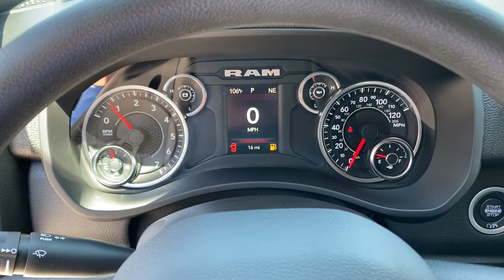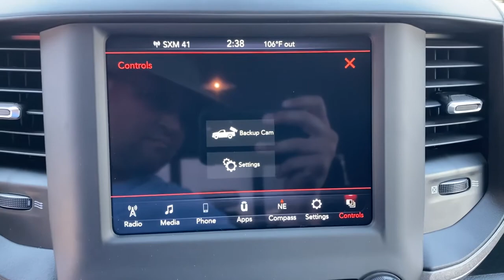2021 Ram 2500 Overland Park, Lenexa, Shawnee Mission, Olathe KS, Kansas City, MO R21373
Bright White Clear Coat New 2021 Ram 2500 Tradesman 4x4 Crew Cab 64 Box available in Overland Park, Kansas at Reed Chrysler Dodge Jeep Ram Overland Park. Servicing the Lenexa , Shawnee Mission, Olathe KS, Kansas City, MO area.
2021 Ram 2500 Tradesman 4x4 Crew Cab 64 Box - Stock#: R21373 - VIN#: 3C6UR5CJXMG643411

7020W Frontage Rd.

Tradesman trim Bright White Clear Coat exterior. 4x4 Back-Up Camera Keyless Start TRANSMISSION: 8-SPEED AUTO (8HP75-LCV... CHROME APPEARANCE GROUP TRADESMAN LEVEL 2 EQUIPMENT GROUP ENGINE: 6.4L V8 HEAVY DUTY HEMI MDS PARKSENSE REAR PARK ASSIST SYSTEM Trailer Hitch RADIO: UCONNECT 4 W/8.4 DISPLAY. Warranty 5 yrs/60k Miles - Drivetrain Warranty; KEY FEATURES INCLUDE: 4x4 Back-Up Camera Trailer Hitch Keyless Start. OPTION PACKAGES: TRADESMAN LEVEL 2 EQUIPMENT GROUP SiriusXM Satellite Radio Rear Window Defroster Carpet Floor Covering Rear Power Sliding Window CHROME APPEARANCE GROUP Bright Rear Bumper Chrome Grille Surround 18 Steel Spare Wheel Wheels: 18 x 8.0 Steel Chrome Clad Tires: LT275/70R18E BSW AS Bright Front Bumper RADIO: UCONNECT 4 W/8.4 DISPLAY Google Android Auto SiriusXM Satellite Radio Cluster 3.5 TFT Color Display Integrated Center Stack Radio 8.4 Touchscreen Display Apple CarPlay PARKSENSE REAR PARK ASSIST SYSTEM TRANSMISSION: 8-SPEED AUTO (8HP75-LCV) (STD) ENGINE: 6.4L V8 HEAVY DUTY HEMI MDS (STD). WHY BUY FROM US: ***Your VALUES DRIVEN Family owned dealership in the Heart of Johnson County*** .